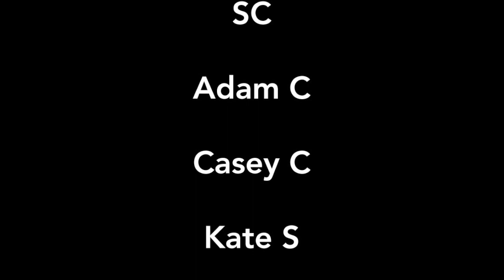Draw Scrape | Inktober 2022 | Day 18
Develop your drawing practice with me this month by participating in Inktober!

For access to exclusive art tutorials, please consider becoming a PATRON ➡️